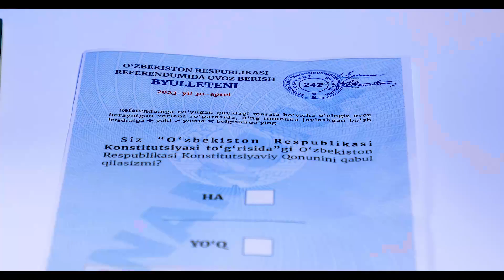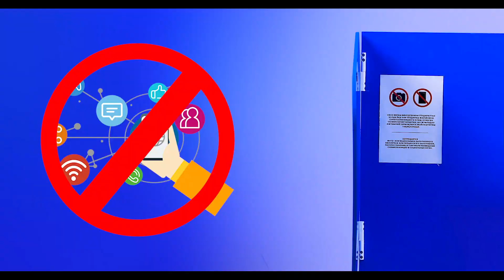O‘zbekiston Respublikasi Referendumida ovoz berish tartibi